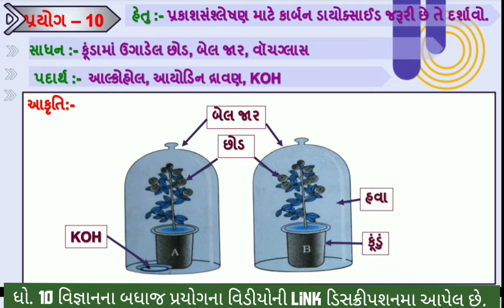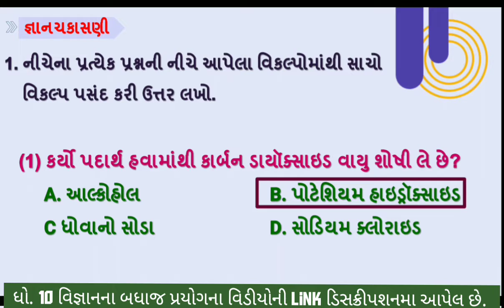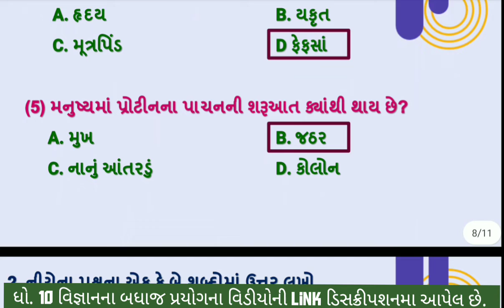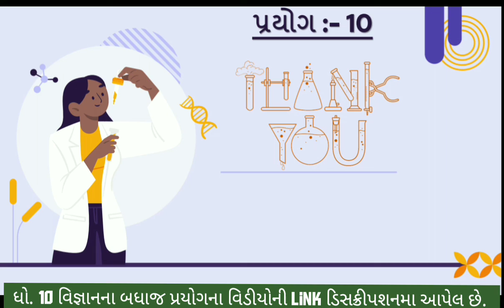std 10 science prayogpothi prayog 10 | std 10 science gala prayogpothi prayog 10 | dhoran 10 vigyan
standard 10 vigyan prayog 10 prayogpothi , gala prayogpothi prayog 10 std 10 science , dhoran 10 vigyan prayogpothi prayog 10

∎ ધોરણ 10 વિજ્ઞાનના બધા જ પાઠના ગાલા સ્વાધ્યાયપોથી સોલ્યુશનની PDF મેળવવા માટેની લિંક 👇👇

(1) std 10 science prayog 10
(2) std 10 science gala prayogpothi prayog 10 solution
(3) dhoran 10 vigyan prayog 10 solution
(4) dhoran 10 science prayog 10 solution prayogpothi
(5) prayog 10 std 10 science